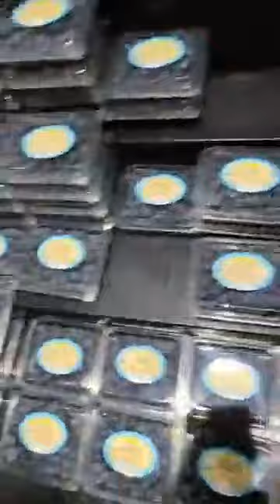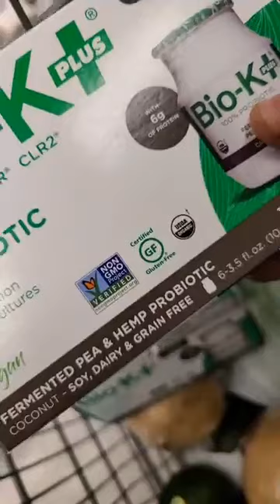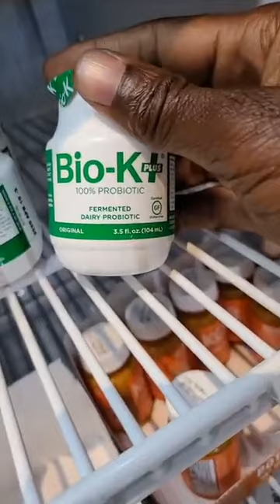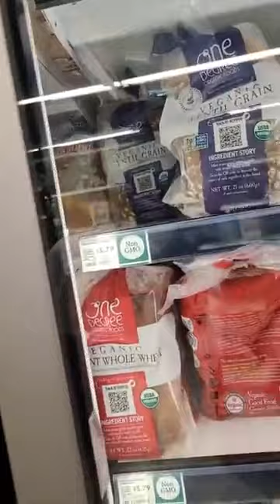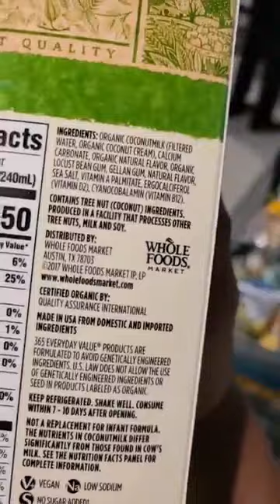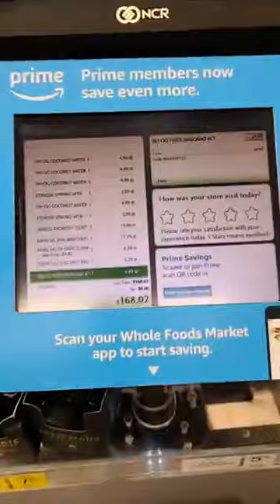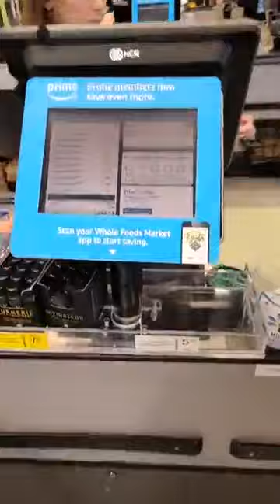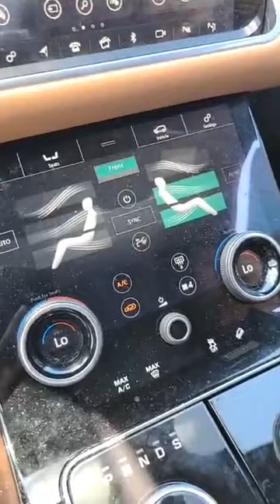WHAT TO BUY and WHERE TO GET IT DURING THIS CORONA VIRUS DISRUPTION - Brother Polight